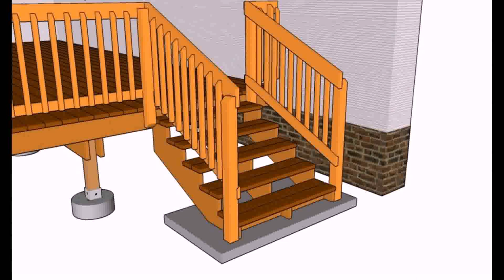Deck Railing Cedar Ideas